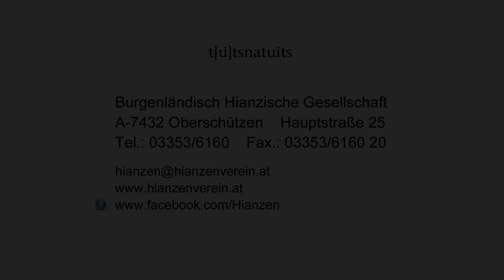Hianzenverein | Malstunden für Kinder und Kleinkinder | 05 2018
Malstunde für Kinder und Kleinkinder | Info im Hianzenverein unter 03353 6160 | Begleitung: Christian Ringbauer